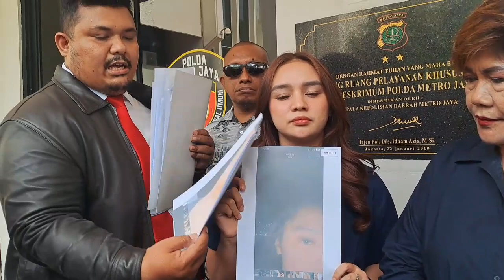Regi Nazlah Bantah Tuduhan Afifah Riyad Terkait Memukul Duluan